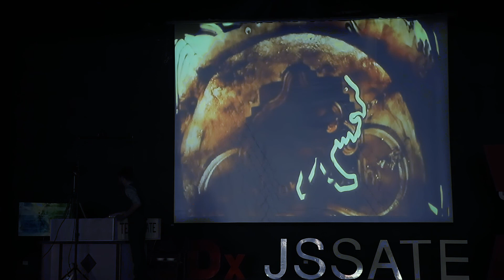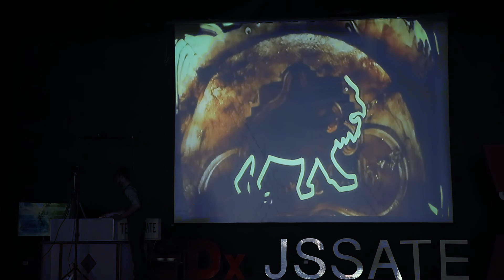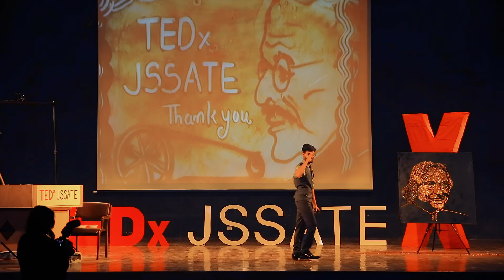"If anything will take me to the top of this world, then it is my art" | Sarvam Patel | TEDxJSSATE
•Sarvam Patel is young dynamic and talented artist from Mumbai! His excellence and talent in the field of art, sculpture and painting is worth recognizing. He is live sand-artist, speed painter and sculpture artist He has performed for the reputed brands and institutions like TATA, Vodafone, Bharat Petroleum, Skoda, Mahindra, AXIS Bank ,HDFC Bank, Birla Sun Life ,Ultratech,JSW,petronet lNG ltd, kanakia builders, Toyota, Bank of India, k7 anti virus, sun pharma and list goes on. Recently he also performed for Mr Devendra fadnavis, Petroleum minister Mr. Dharmedra Pradhan, Mr Subhash Ghai , Dr Reddy, Indian Army & More celebrities. His talent is recognized internationally. He has performed in India's Got Talent season 7 & BIG CELEBRITY challenge reality show He has been live on CNBC Bazzar & CNBC Awaz with Great Sand Art for Nation
•He appeared at India's Got Talent 2016
• He appeared at India's Got Talent 2016 This talk was given at a TEDx event using the TED conference format but independently organized by a local community.